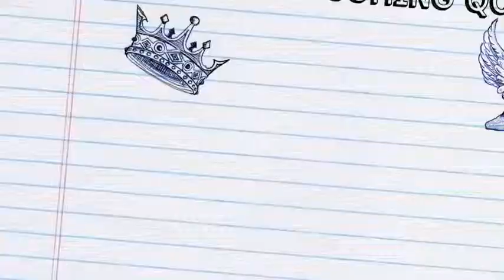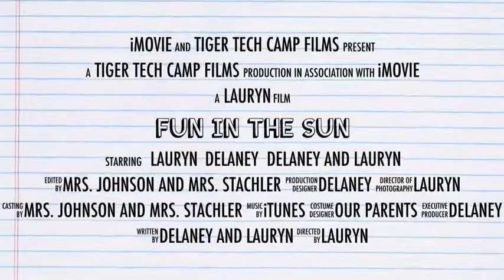Fun In The Sun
Lauryn and Delaney